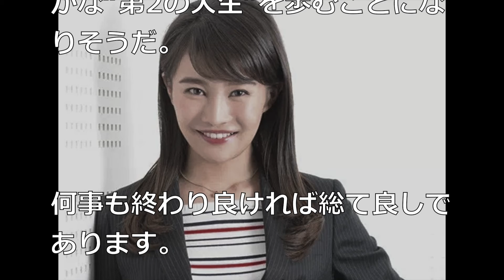【激写】コカイン逮捕の高部あいの現在の彼氏はエリート弁護士か！？【顔画像あり】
弁護士との熱愛衝撃的ですね。これで高部さんが幸せになってくれればよいですね！

【速報】Wink再結成!??突然流れた再始動報道に違和感…けれどもファンは歓喜!!裏側には何があった??

【上原多香子】ら「83年生まれ」がヤバイ？やくみつるの謎分析にネット上で反論の声多数！【芸能黙示録】